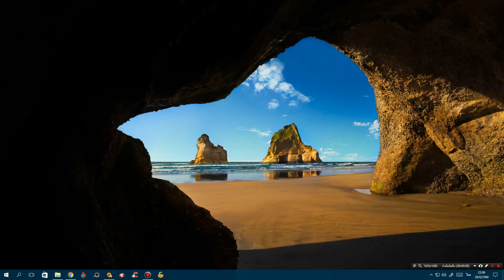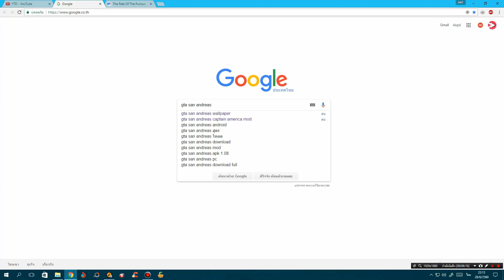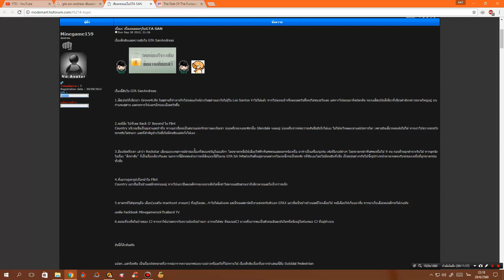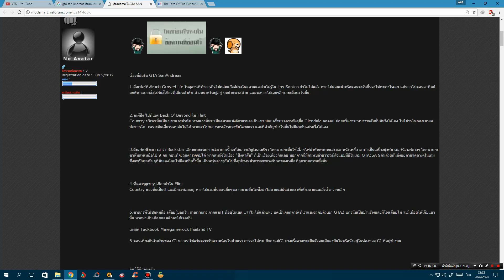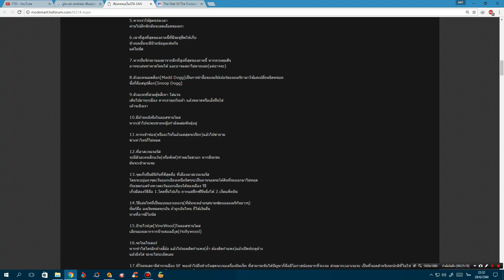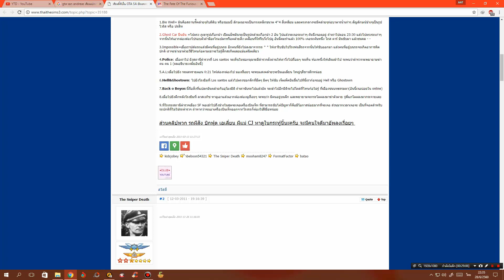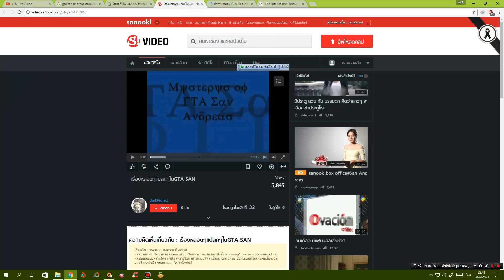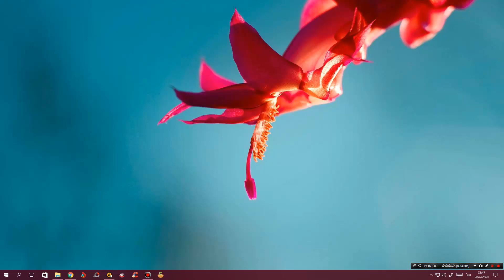GTA San Andreas : คลิปพิเศษ (Special clip)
โดยคลิปพิเศษในวันนี้เพื่อเป็นการฉลองที่ผมได้ทำคลิปเกม GTA San มาจนถึง1ปี แล้ว ผมจะมาพูดถึงเรื่อง 4 เรื่องก็แล้วกันครับ
1 พูดถึงเรื่องก่อนจะมาทำคลิปเกม GTA San ผมทำคลิปอะไรมาก่อนหน้านี้
2 ตอบคำถามเรื่อง ทำไมผมถึงไม่ทำรายการสด
3 ตอบคำถามเรื่อง Easter Eggs หรือเรื่องราวแปลกๆในเกม GTA San
4 พูดถึงเว็บบอร์ดที่ให้ข้อมูลผิดพลาดเกี่ยวกับ (D.K.)ฌอน บอสเวลล์ ที่บอกว่าจะปรากฏมาใน Fast 8 แต่สุดท้ายก็ไม่ได้มา
เว็บบอร์ดที่กระทู้เรื่องแปลกๆในเกม GTA San
เว็บบอร์ดที่เขียนข่าวมั่วเรื่อง ฌอน บอสเวลล์
- CPU : Intel Core I5 6400 @ 2.70 GHz
- Mainboard : ASUS B150M-A DDR4
- Ram : 16GB/Kingston (KVR21N15D8/16)
- Graphic Card : NVIDIA GeForce GTX 1050 (2GB)
- Power Supply : Corsair VS450 450W
- Hard Disk :  SSD 120GB , HDD 1TB , HDD 2TB , HDD 3TB
- Sound Card : ASUS XONAR DX/XD/A/6A
- DVD Drive : ASUS DRW-24D5M
- Case : Leader Case Cubic
- Operating System : Windows 7 Ultimate 64-bit
- Mouse 1 : Neolution E-Sport Xtreme Gaming Mouse
- Mouse 2 : COUGAR 700M
- Mouse 3 : Oker Corded Mini Optical
- Keyboard 1 : MD Tech X-ergonomic Gaming Keyboard
- Keyboard 2 : COUGAR VANTAR Scissor Gaming Keyboard
- Mouse Pad 1 : Razer Goliathus Speed Cosmic Edition
- Mouse Pad 2 : Neolution E-Sport Logo Edition Control
- Headset 1 : Samsung Small Talk Head Phone
- Headset 2 : OKER SM-880
- Joy Stick : OKER Joystick USB
- Speaker : Microlab Just Listen Multimedia Speakers B55
- Microphone 1 : Condenser BM-800 Microphone
- Microphone 2 : Razer Seiren
- Microphone Accessory : Phantom Power 48v
- USB Sound Card : Elit USB Sound Adapter External USB 2.0 Virtual 7.1 Channel
- Webcam Camera : Signo WC-207
- Monitor : Samsung SyncMaster S24B150
- The Lamp : HATASHI MT-800
- External Harddisk : WD External Harddisk 1TB
- Flash Drive : Apotop 16GB
- Game Capture Card : Elgato HD60S
อินเทอร์เน็ต (Internet)
-- Internet : True
- Internet Speed : Download 500 Mbps
- Internet Speed : Upload 500 Mbps
-- Sony :
โทรทัศน์ (TV)
- Sony
- Aconatic
- Samsung
กล้องถ่ายรูป (Camera)
- Canon
ส่วนเนื้อหา
0:00